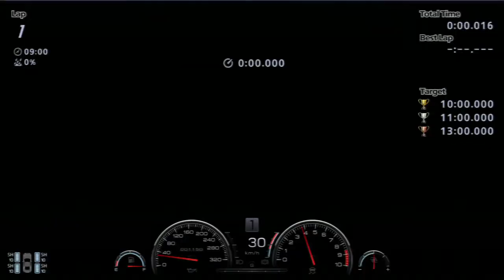GT6 Non-Race Car Super Lap - Ferrari F40 @ Circuito de la Sierra 9:41.445 Gold - nose cam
Gran Turismo 6 Seasonal Event
GT6 2-Wheel Drive Non-Race Car Super Lap - Ferrari F40 @ Circuito de la Sierra 9:41.445 Gold - nose cam